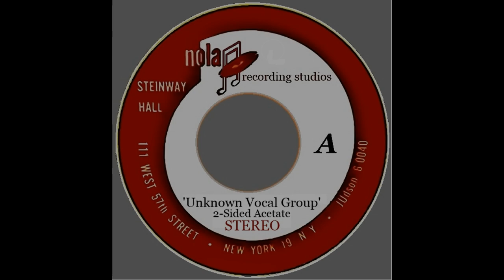A [REMAKE] of an Unknown Vocal Group _(2 - Sided Acetate)_(2-Stereo Songs)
*Noise Reduction used.
*EQ, & Reverb used.
*Made my own new customized label, because the old label looked ugly
* lot errors in these two songs